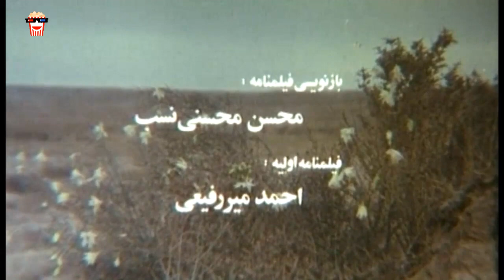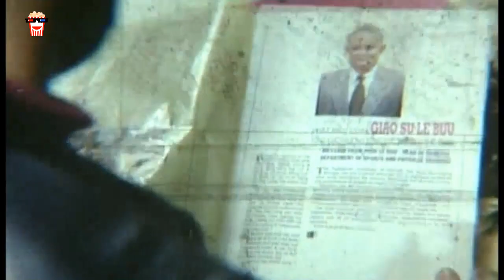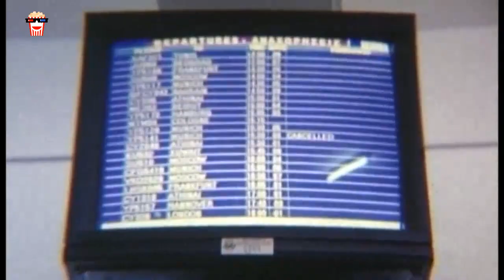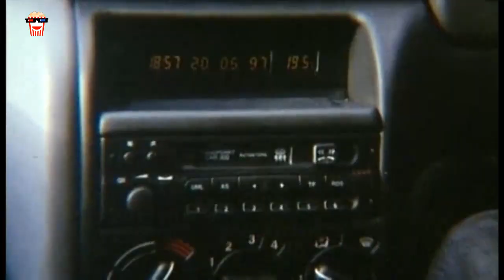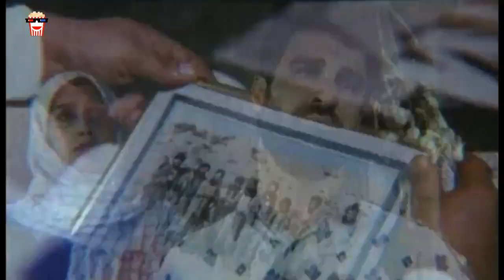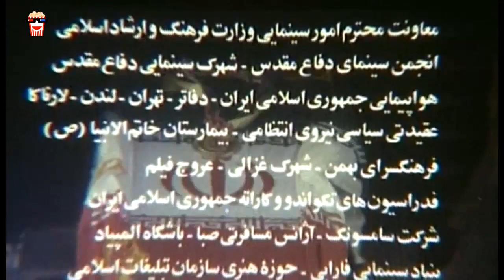🍿Iranian Movie Yashaye Vahshi | فیلم سینمایی ایرانی یاس‌های وحشی🍿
🍿 Iranian Movie Yashaye Vahshi | فیلم سینمایی ایرانی یاس‌های وحشی | جعفر دهقان و سیدجواد هاشمی‎

💥خلاصه داستان👇
علی، صدرا و رحیم سه همرزم بسیجی هستند. ده سال پس از حضور این سه در جبهه، صدرا كه ماسك خود را در یك حمله شیمیایی به علی داده و حالا خود یك بیمار شیمیایی است، برای معالجه راهی لندن می شود.

💥لیست بازیگران 👇
جعفر دهقان, سیدجواد هاشمی‎, حسین پاکدل, حمید طالقانی, مجید عبدالعظیمی‬‎